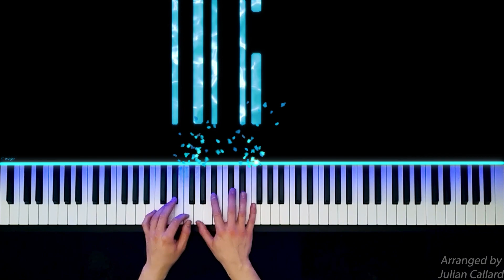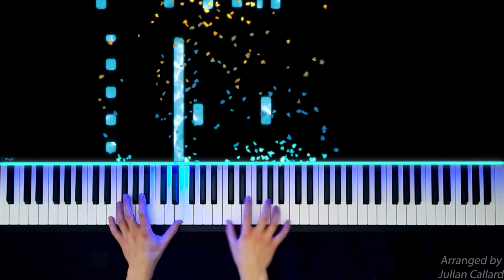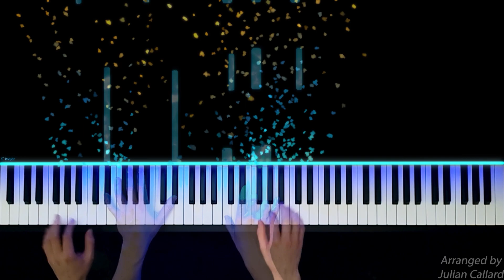Avatar: The Way Of Water - From Darkness To Light - Piano Version | Sheet Music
When I went to go and see the new Avatar: The Way Of Water, I was honestly blown away by the fantastic movie score. Simon Franglen really outdid himself.
So I decided to arrange the music from one of my favourite scenes:
From Darkness To Light, when the hoverplane has sunk and all hope seems lost and Neteyam gives his speech to Jake.

Enjoy this arrangement!

Let me know what you think and post any new song or movie score suggestions below!
The arrangement is a solo piano arrangement, intermediate in difficulty.

Song: From Darkness To Light
Composer: Simon Franglen

I really enjoy this song, I hope you will too!

About me:

I am Julian, an engineering student from Germany who loves modern music and piano arrangements thereof!